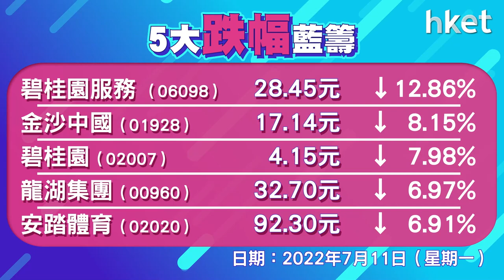恒指收報21124點，跌601點 恒生科技指數跌3.9%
恒生指數開報21470點，跌255點，其後在科技股及濠賭股拖累下跌幅擴大，午後曾跌700點，低見21001點，於二萬一暫見支持，恒生指數收報21124點，全日跌601點，成交1194.7億元。恒生科指數跌3.9%，報4622點。阿里巴巴 （09988） 、美團 （03690） 跌逾5%；騰訊 （00700） 跌近3%。銀娛 （00027） 跌近5%；金沙 （01928） 跌逾8%。